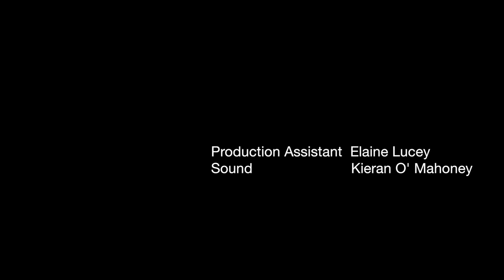"One Night In December" Trailer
Short Music Documentary on Irish Musician John Spillane.
Full film will be screened as part of the Belfast Film Festival 2013.

Editor Caroline Hopkins
Camera Caroline Hopkins / Stephen Bean
Sound Caroline Hopkins / Stephen Bean
Interviewer Caroline Hopkins
Production Assistant Elaine Lucey